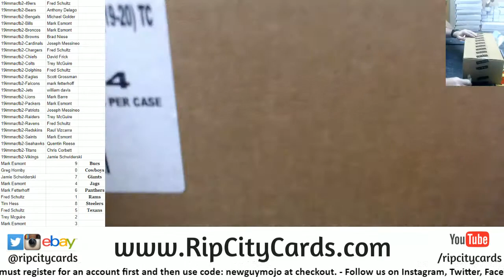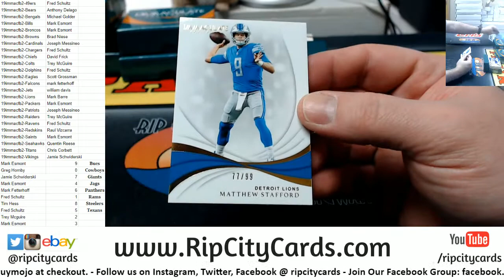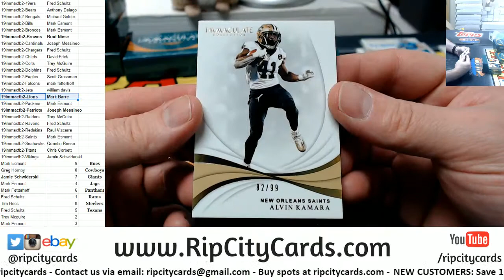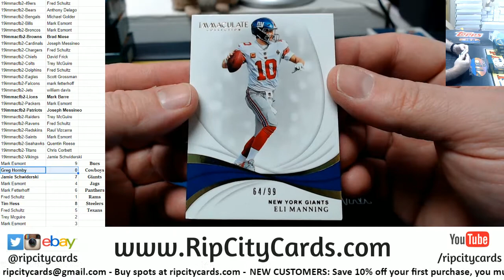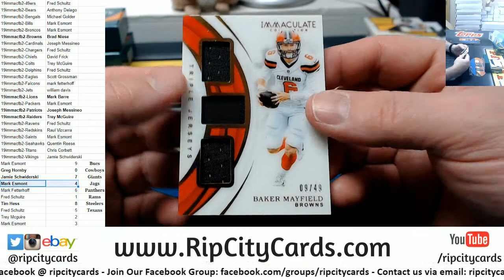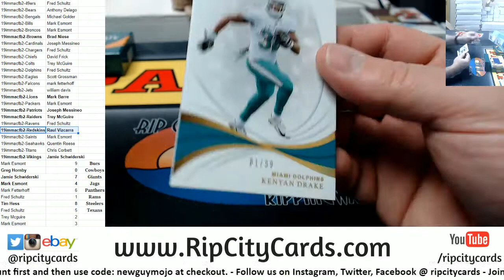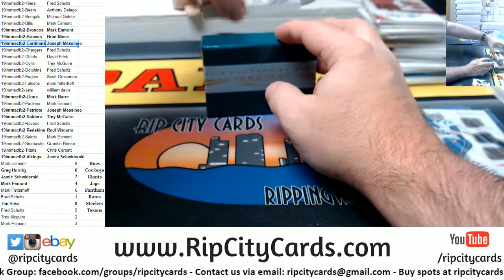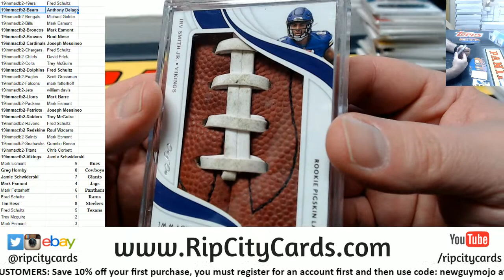2019 Immaculate Football Full Case #2 RCC